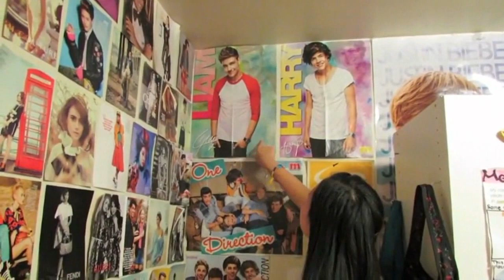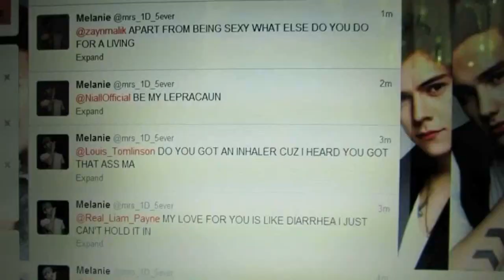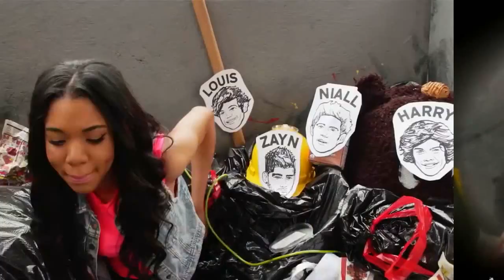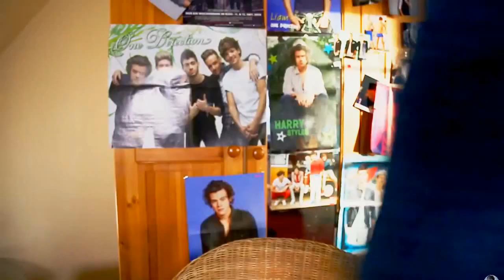Life of a Fangirl: 1 Direction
WATCH TILL THE END! The end is always the best part.
this is a reuploaded version of the original. it has more content (nothing new) and i have added, fixed and improved the old version hopefully nothing bad will come of this.

Original videos:

Different 1 Direction fangirls: can't find
reacting to overdone 1 Direction fangirl tweet: can't find